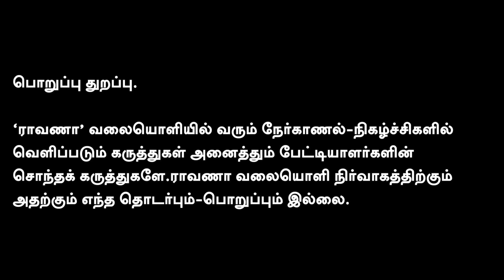நடிகர் பிரபு தேவா இப்படி செய்யலாமா ? | விறுவிறுப்பான பக்கங்கள் | ilayaraja vs vairamuthu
நமது ராவாணா...

கணக்கு பெயர்: RAAVANAA MEDIA FOUNDATION
வங்கியின் பெயர்: UNION BANK OF INDIA
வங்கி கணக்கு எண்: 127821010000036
IFS Code: UBIN0912786

நன்றி!

என்றும் நட்புடன்,
பா.ஏகலைவன், பத்திரிகையாளர்.